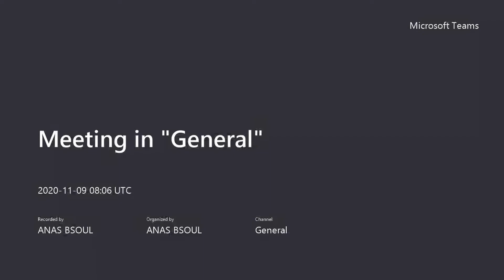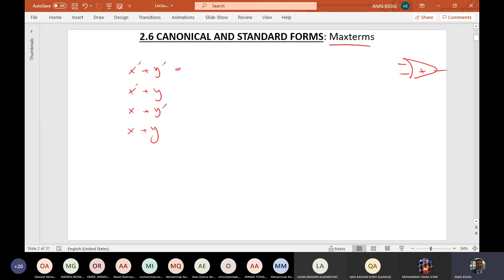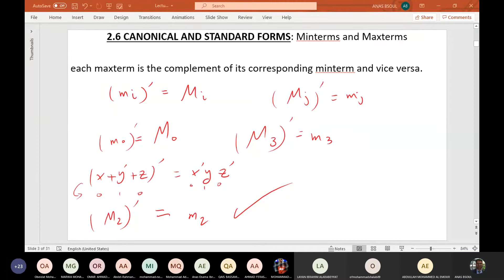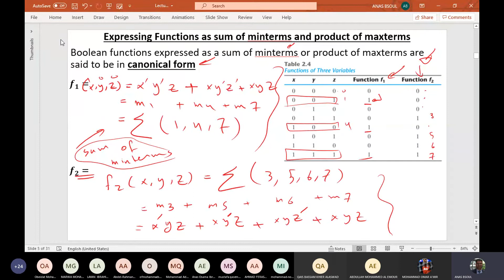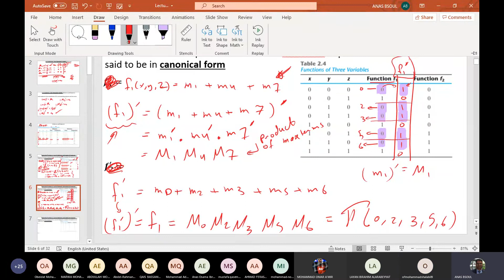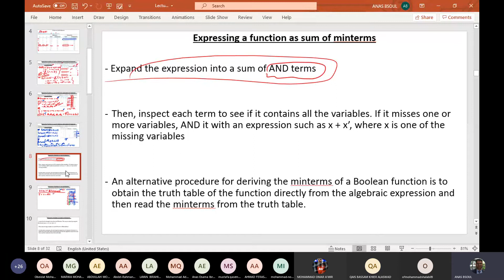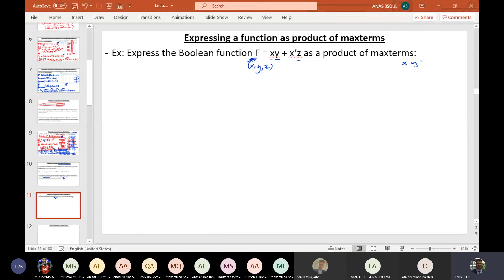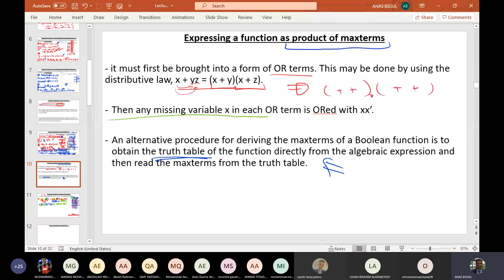Chapter 2 Part 3 - Digital Logic Design - JUST university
00:00 -2.6 Minterms
10:35 -2.6 Maxterms
15:57 -2.6 Minterms and Maxterms
21:13 -CANONICAL FORM
41:45 -Expressing the Boolean function as a sum of minterms
55:41 -Expressing the Boolean function as a product of maxterms

محاضرات مادة تصميم المنطق الرقمي في جامعة العلوم والتكنولوجيا الاردنية للدكتورأنس البصول .